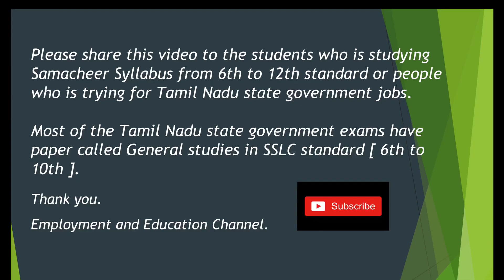6th std Maths Term 2 Numbers in Tamil | 6th std Maths Samacheer book new Syllabus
6th std Maths Term 2  Numbers in Tamil | 6th std Maths Samacheer book new Syllabus